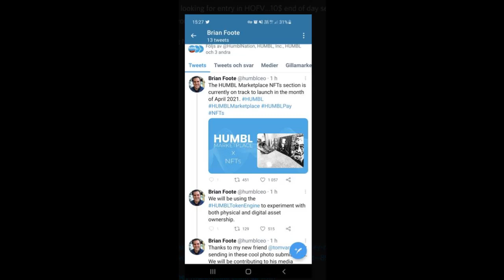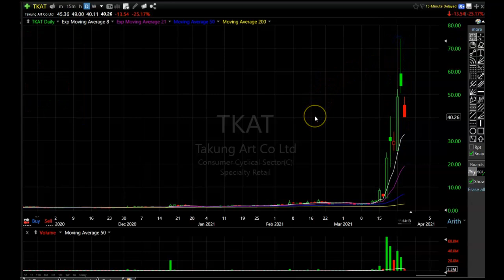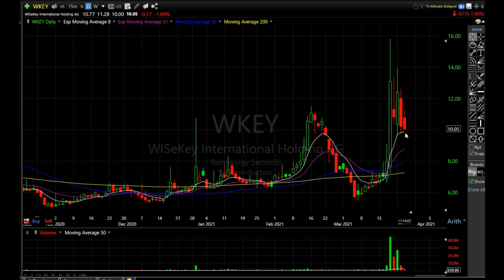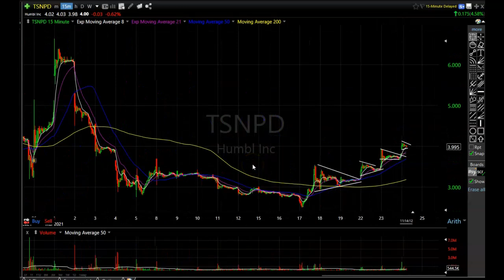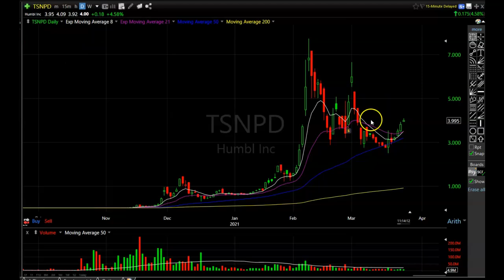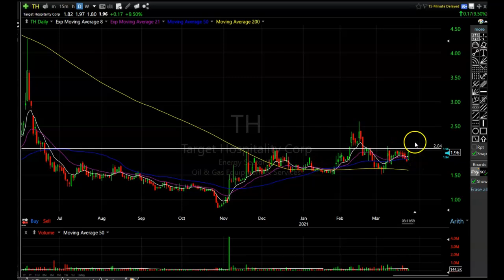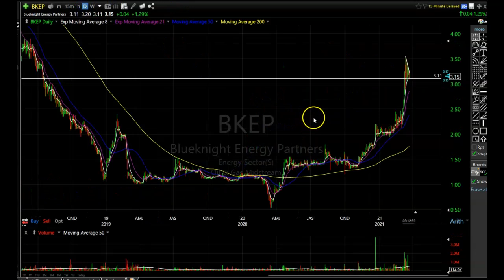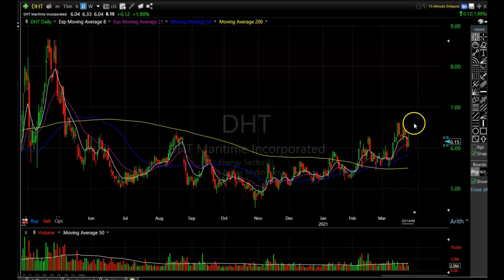Is This The Next Hot NFT Bitcoin Stock?? |TSNP Penny Stock Analysis| NFT Rumors News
Is This The Next Hot NFT Bitcoin Stock? Is TSNP the next Hot NFT Stock? In this video i will go over that and show you some other nice looking charts as well.

Start your own M1 Finance Account and receive $10 for FREE after funding your account

The Software on the video

Chapters
0:00​​​ - Intro
0:41​ -  Humbl NFT Rumors
1:56 -  NFT Stocks
2:55​ - HUMBL Stock analysis
8:32 - Other Great Looking Charts